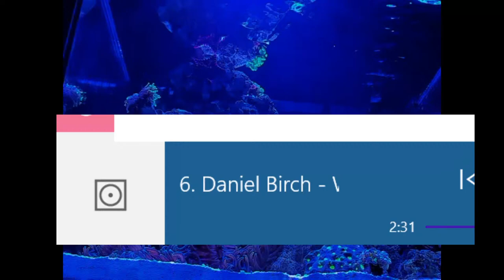Relaxing Nano Reef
Sit Back Relax and enjoy my reef
Song: Waves Of Indigo - Daniel Birch